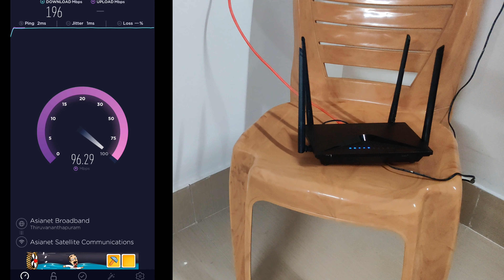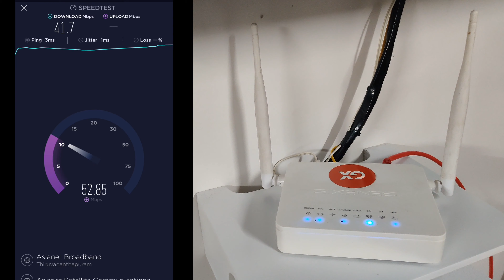How to make your WiFi and Internet speed faster with 1 step | Pubg 20ms stable connection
I will show you how to increase your WiFi speed with a simple technique
anyone can try this at home.